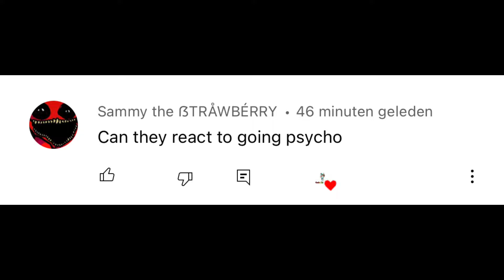Fnaf 1 reacts to going psycho/ part 62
Song
FNAF SONG: "Going Psycho" by DHeusta (Lyric Video)

Artist
DHeusta